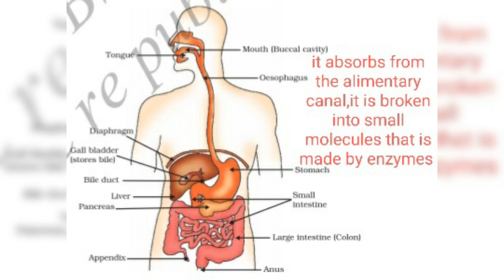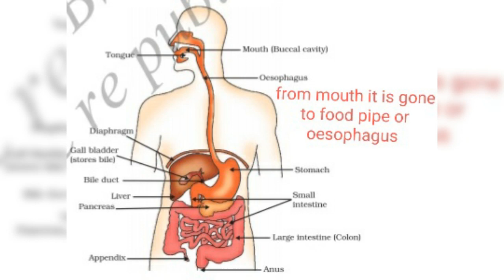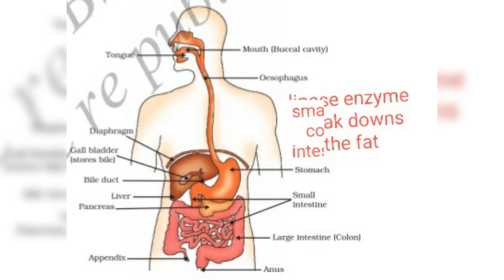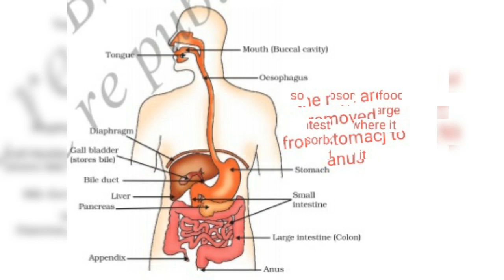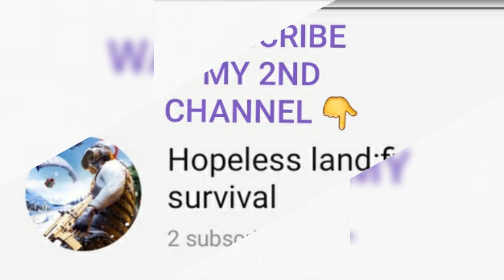How digestion happens in stomach/The body parts that support to the digestion/by m n Coaching centre